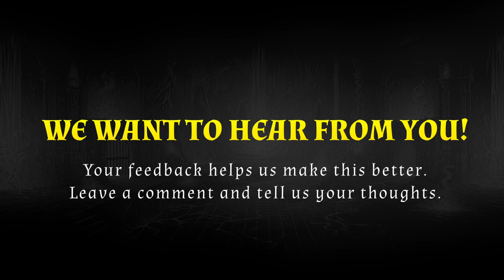PF2e | Oracles Of The Hourglass Ep. 12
They try to dungeon right away, but DM Skrug's warnings sink in.

All music and effects are the property of their respective creators and have been used in accordance with their license agreements and copyright standards. We do not claim ownership of any third-party content used in this video and fully credit the original authors. Our intention is not to infringe on anyone's rights or misuse their music.